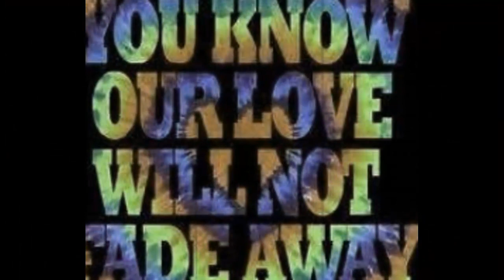Grateful Dead - Not Fade Away ASU Events Center Tempe, Az. 10-06-1977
Buddy Holly cover

Recording Info:
SBD Cassette Master DAT 48k WAV

Mastering Info:
WAV Adobe Audition CC2015 Samplitude Pro X3 Suite FLAC16
3 Discs Audio 1 DVD FLAC

Patch Info:
FM KBFH) Reel Master FLAC shnid 113809 supplies

All Mastering by Charlie Miller
July 27, 2018 (original mastering)
April 10, 2023 (dozens of clicks cleaned up)